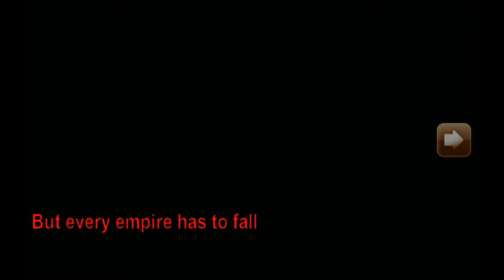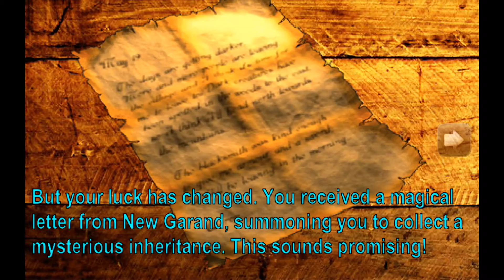Exiled Kingdoms - Android Gameplay HD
Game Description:

Exiled Kingdoms is an single-player classic RPG that takes place in a huge interactive world that you can freely roam. Explore dungeons, gain experience, find new treasures and allies, and immerse yourself in the ultimate battle between humanity and the forces that want to annihilate it!. This is an offline game that doesn't require an internet connection to play.

Exiled Kingdoms is not a linear sucession of levels, but an open world. You decide where to go, what to do and who to be friends with! Explore mysterious ruins, fight to free slaves, or join some of the powerful factions; the choice is yours.

Inspired by the great old-school RPGs. The game is greatly inspired by classics like Baldur's Gate, Morrowind, Darklands or Pool of Radiance. Expect a challenging game, like they used to be. Sometimes you'll have to run, you'll get lost, and often you'll check your journal to know what to do next. And death awaits the unwary adventurer behind every corner...

Story introduction: A dark tale, and a brave new world

A century ago, the Andorian Empire was destroyed by a magical cataclysm that brought The Horrors into our world; humanity was nearly annihilated. Many thousands managed to escape sailing away to the Imperial Colony of Varannar: a savage island, dangerous and unexplored. Mistrust and blame made impossible to elect a new Emperor, and the four Exiled Kingdoms were proclaimed.

Nowadays, the ragtag kingdoms still struggle to survive in a harsh land, often waging war on each other. Empire and the Horrors are, for many, just old legends and fairytales. You are a novice adventurer, rarely paying attention to such old stories; you're more concerned with your latest misadventures and lack of gold.

But for once, luck seems to be on your side. You received a letter from New Garand, stating that you are the sole beneficiary of a big inheritance. You don’t remember any relatives in the capital of the Kingdom of Varsilia, but certainly that won’t stop you from an opportunity like this! The road to New Garand will reveal many surprises, and will teach you that fairytales and legends can become, in fact, very real.

Features

• Real-time combat against all kinds of different monsters and beasts, from vicious goblins to raging minotaurs, wyverns and dragons.
• Explore all kind of environments freely: forests and caves, dungeons, cities, ancient tombs and remote valleys.
• Customize your character choosing between 4 classes, 40 skills and hundreds of different items you can loot.
• A rich world, and a real fantasy setting. Dozens of quests, sometimes with different endings. Hundreds of non-player characters with unique dialogues, solve mysteries, make friends and enemies.
• Work on your reputation to become a hero of one or more of the kingdoms or guilds. Eventually you can become a knight, a high mage, a hero... or a villiain.